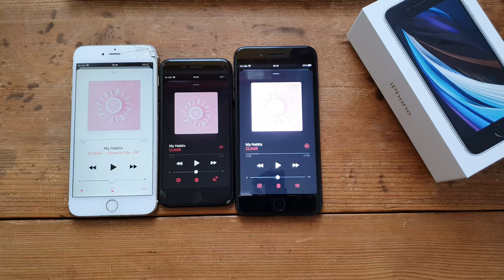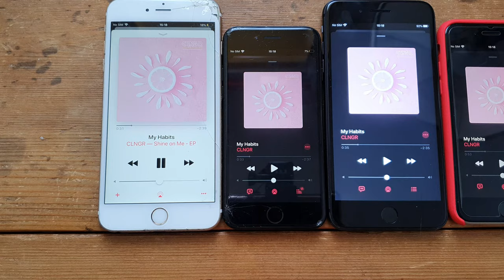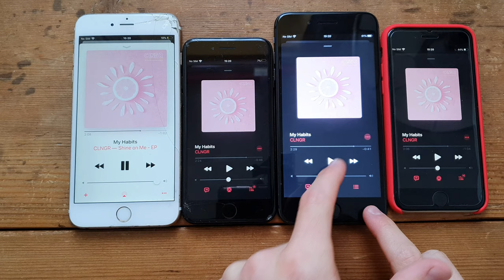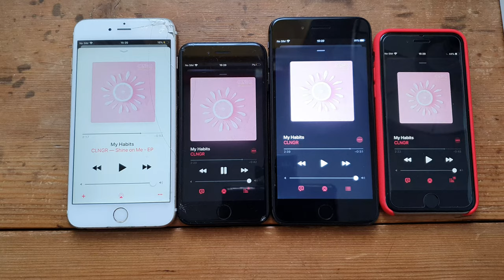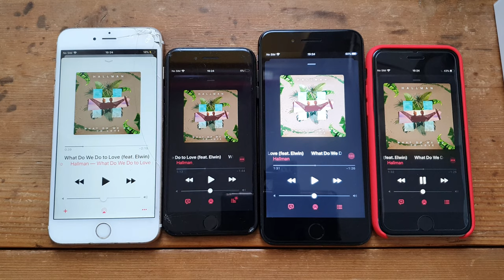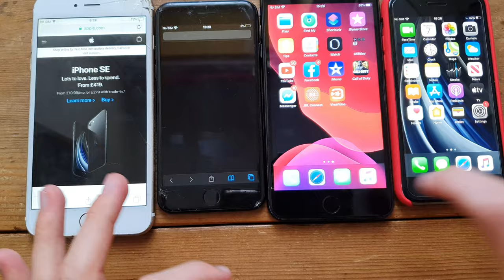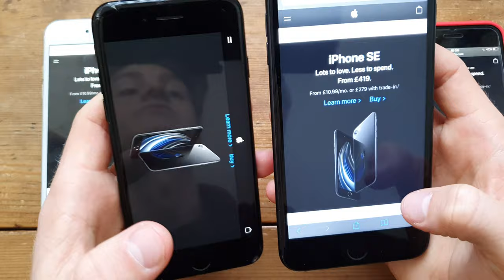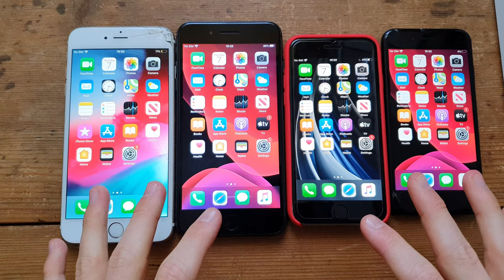IPhone SE 2 VS iPhone 8 Plus, 7 & 6S Specs & Speaker Comparison!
In this video I'll be going over the basic specs of the IPhone 6s, 7, 8 and newly released IPhone SE 2020.

THANK YOU NHS, STAY HOME & STAY SAFE!

Amazon UK [Paid Link] iPhone SE

Amazon US [Paid Link] iPhone SE